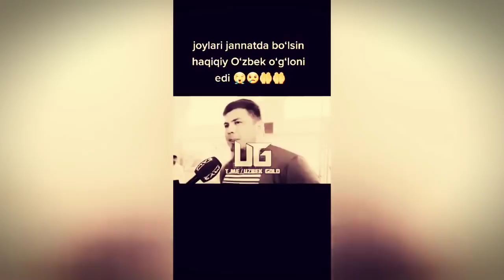ХАЗИРГИНА МУРОД ХАНТУРАЕВ АВТОХАЛОКАТДАГИ ВИДЕОСИ ТАРКАЛДИ